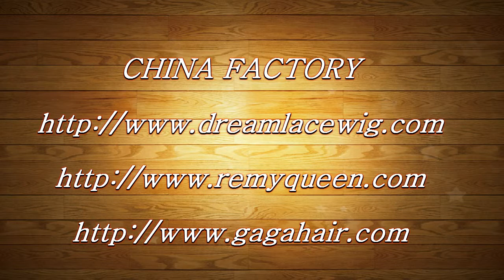best full lace wigs,Dreamlacewig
Dreamlacewigs is the china largest lace front wigs manufacturing plant.Provide various full lace wigs.also,Dreamlacewigs sale cheap lace wigs ,best lace wigs.